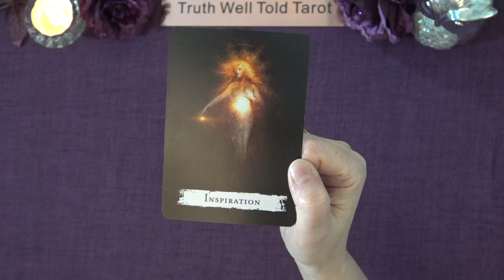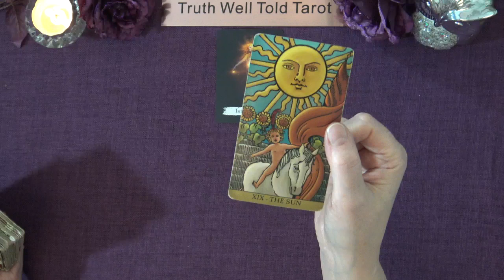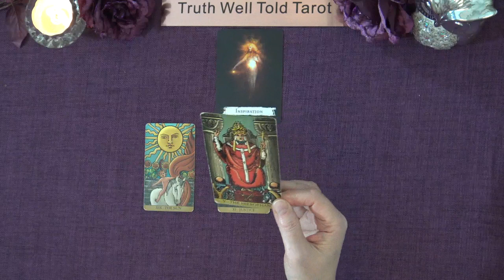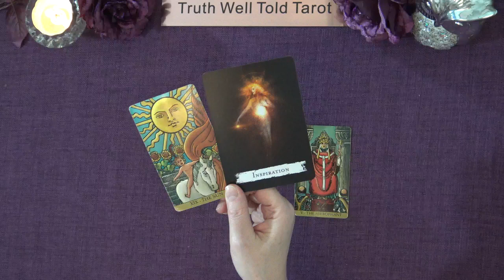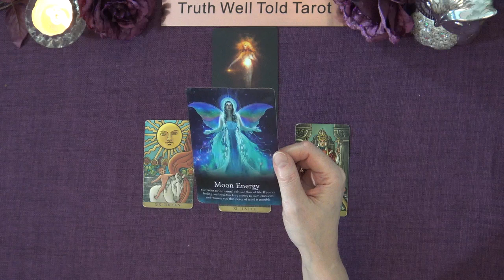PISCES DAILY TAROT READING "HAPPY CHANGES! ALL SYSTEMS GO PISCES" October 4th 2022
Pisces Daily Tarot Reading 💖

Andrea xx